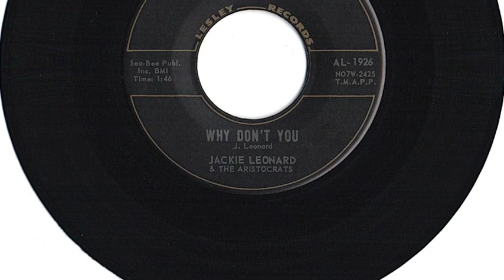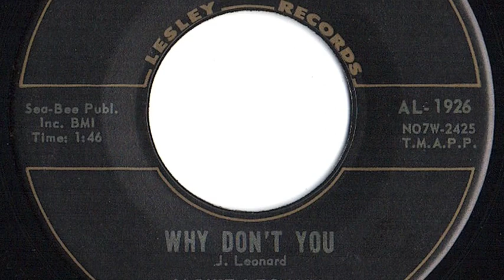Jackie Leonard And The Aristocrats - "Why Don't You"